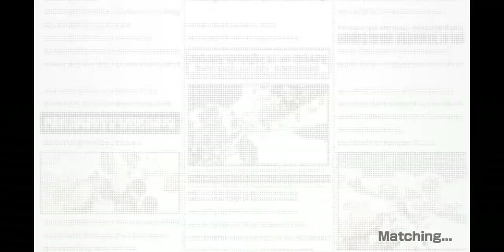3* challenge that was actually fun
Yep title says it all